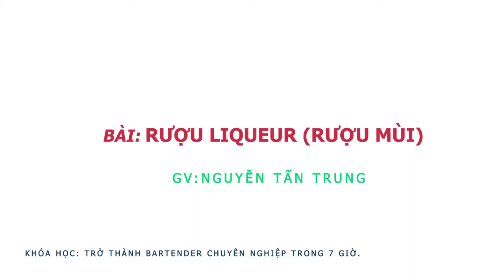Học pha chế- Học Bartender-Học pha chế cocktail/ Bài 9: Rượu Mùi Pha Chế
Đào Tạo Pha Phế Tổng Hợp, Barista, Bartender, Đào Tạo Pha Chế Online.
Khóa học nhằm trang bị cho học viên các kỹ năng cơ bản về pha chế rượu:

Ths. Nguyễn Tấn Trung
63 lê Đình Cẩn, P Tân Tạo, Q Bình Tân , Tphcm